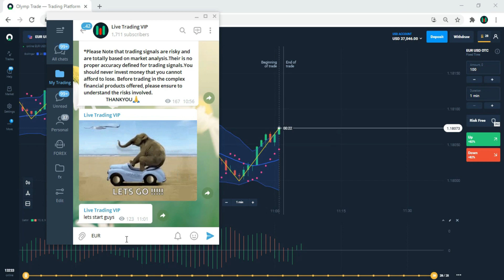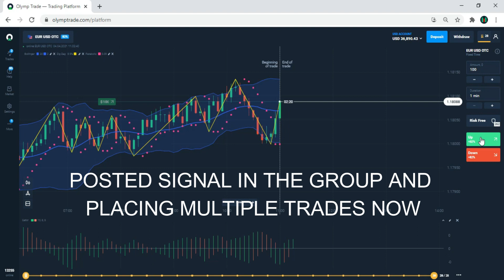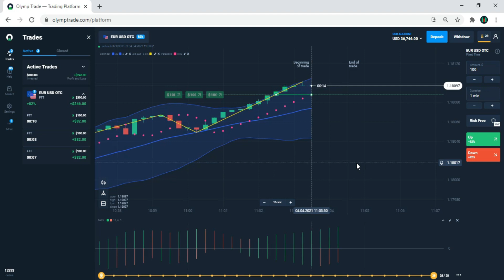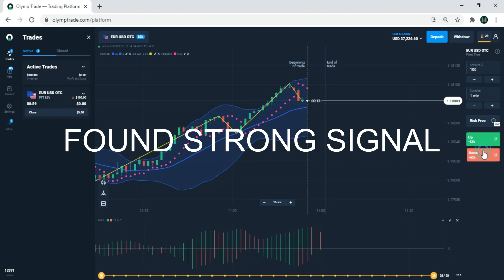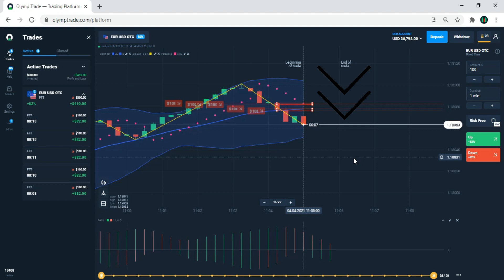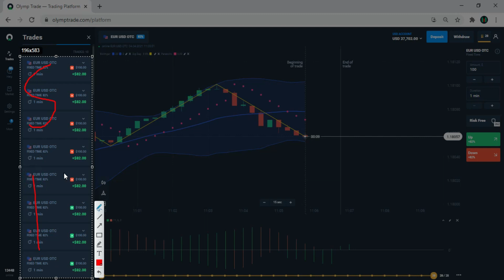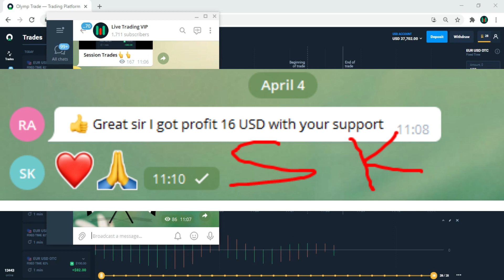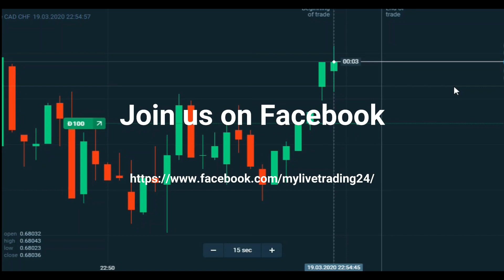Olymp Trade || Telegram Live Signals || 100% wining results || MyLive Trading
Free: Please join us on our telegram channel for LIVE TRADING VIP